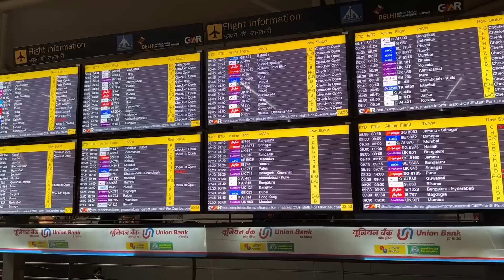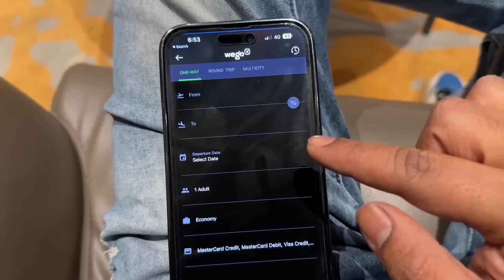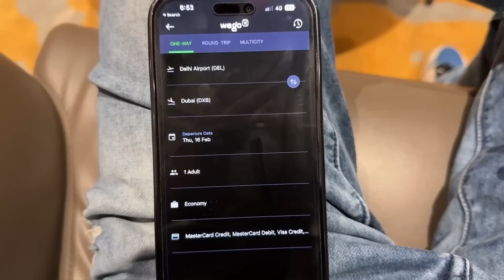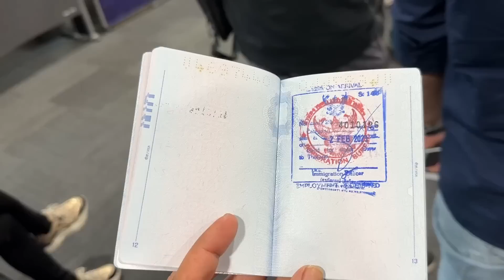Jaan हथेली Pe Leke Syria Ke Lia Nikal Lie | ExploreTheUnseen2.0